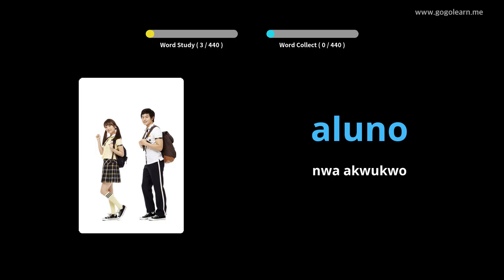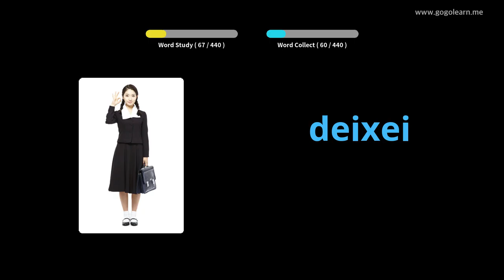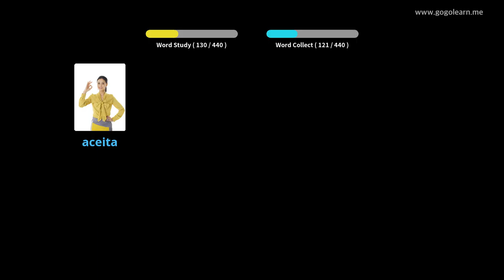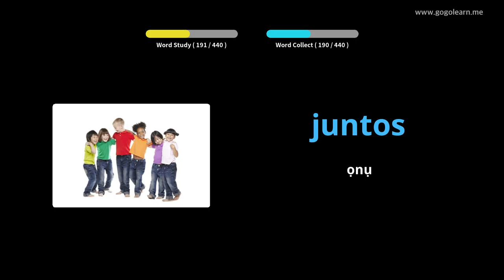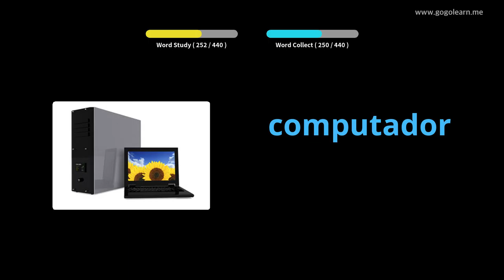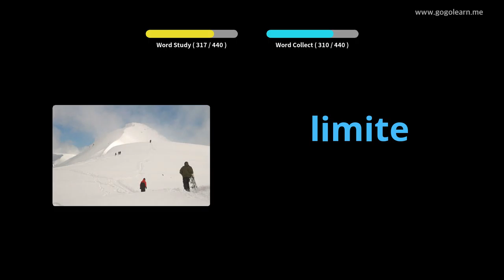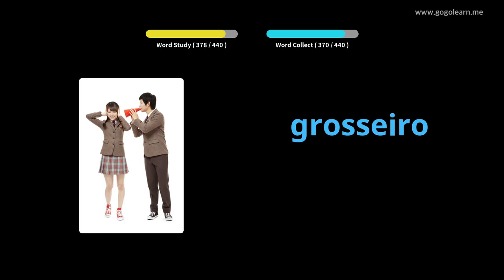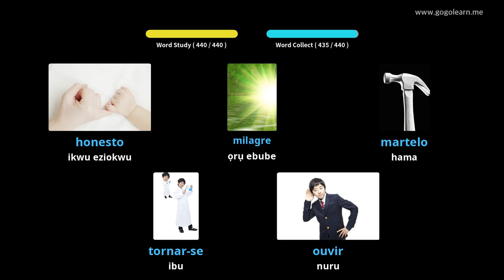Vlọ akwụkwọ praịmarị Portuguese Vocabulary | Golearn